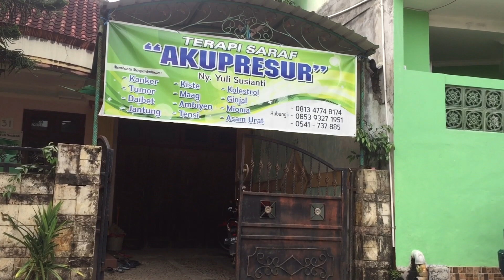I I N Vlog Angsoka Road